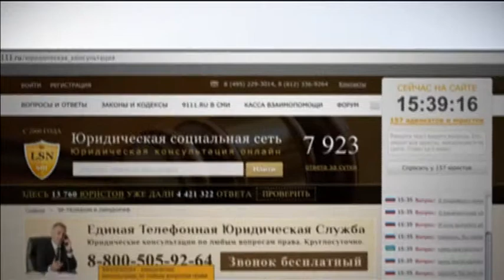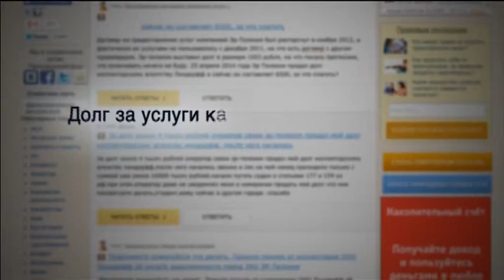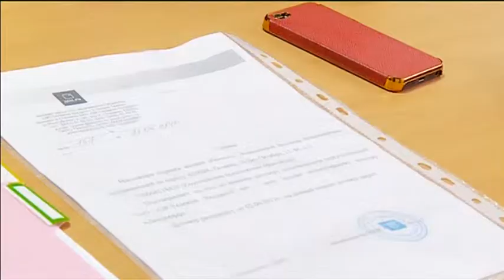Должен будешь - «Утро с Вами» 21.11.2014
Что делать, если звонят коллекторы? Какие методы работы они могут использовать и на каком основании действуют. Ответить на эти вопросы пыталась Анастасия Макеева